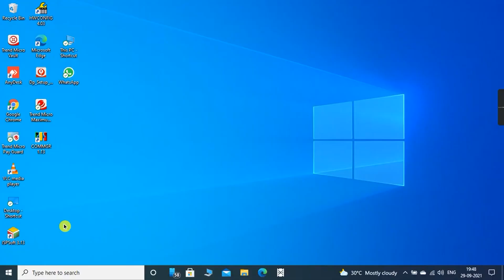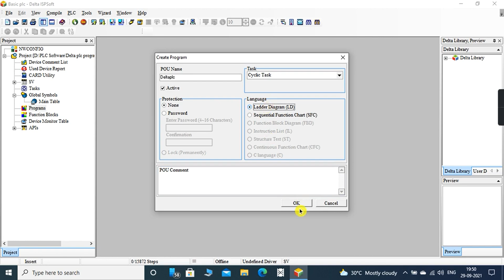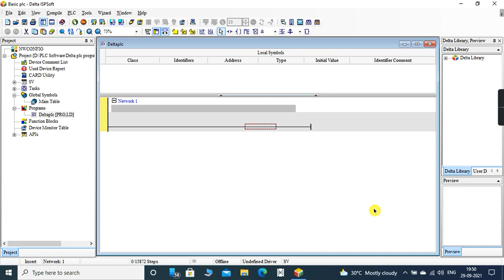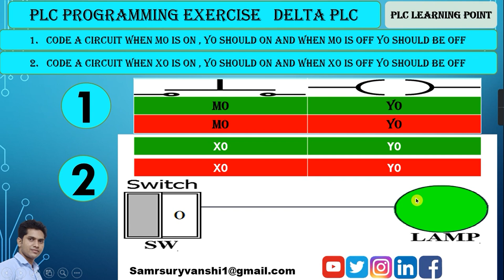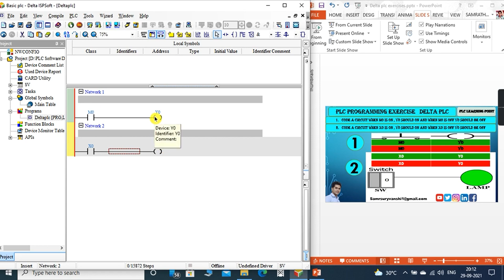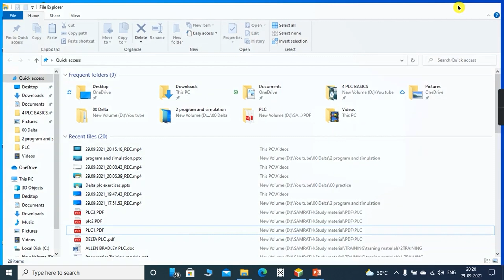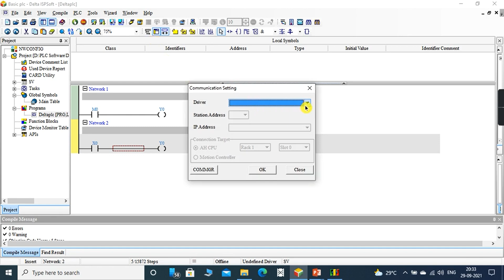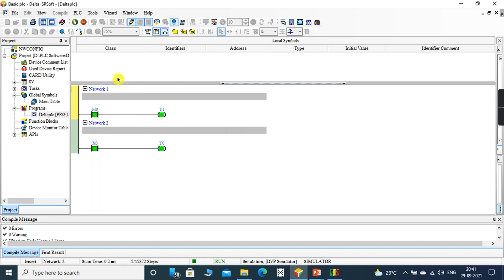15 what is simulation in PLC | PC to PLC communication in Hindi | how to online in plc programming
15 what is simulation in PLC | PC to PLC communication in Hindi | how to online in plc programming |

1. Plc programming With Free simulator
2. PLC programming full course in hindi
3. Basic PLC Programming full course in hindi
4. programming tutorial for beginner
5. plc programming with simulation
6. plc programming ladder logic
7. plc programming for electrical engineer
8. plc programming with free software
9. Delta PLC Full Course
10. plc programming examples

Other Content :-

40 Rising and Falling edge Trigger In PLC Programming Example-2 | हिन्दी | LDP LDF command's in PLC|

38 What is Timer in Delta PLC Programming ??| Types of Timer | Latched and Unlatched Timer In PLC |

37 What is Timer in Delta PLC Programming ??| Types of Timer | Latched and Unlatched Timer In PLC |

36 What is Rising and Falling edge Trigger In PLC Programming | हिन्दी | LDP LDF command's in PLC |

35 SET RESET Example - 3 | हिन्दी | PLC Programming | How to use SET RESET Commands In Delta PLC |

34 SET RESET Example-2 | हिन्दी | PLC Programming | How to use SET RESET Commands In Delta PLC |

31 Two way switch PLC program हिन्दी | Two way switch Wiring using 3 wire, Working principle |

25 What is DOL Starter हिन्दी | DOL Starter कैसे काम करता है ? | Starter control and power circuit |

24 Logic gates PLC programming Concepts हिन्दी🔥  | LOGIC GATES AND OR NOT NAND NOR XOR XNOR हिन्दी |

What is Simulation | How to use Delta PLC Programming Software ISPSOFT | Latest Version | Hindi |